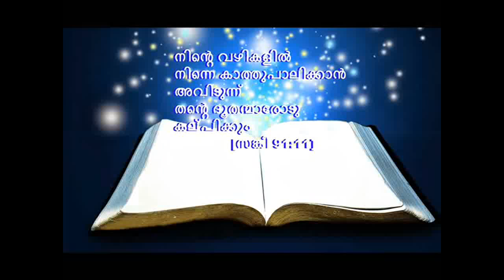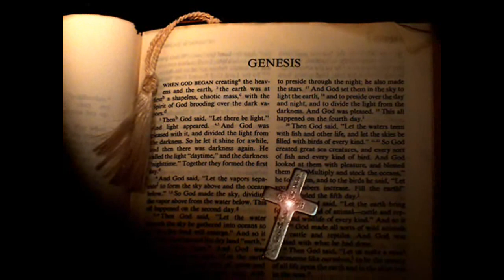mizhineeru maikunna vachanam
"Give thanks to the LORD with the lyre; Sing praises to Him with a harp of ten strings".
This song is created by SOL band.